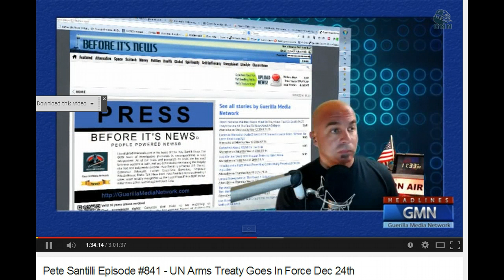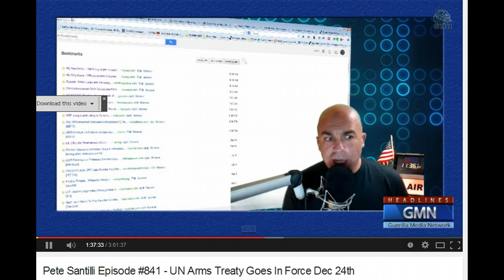Lorri Anderson with Pete Santilli: Exposing Corruption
Lorri Anderson speaking with Pete Santilli about the UN ATT, Obama origin of Birth, Allen West, December 10, 2014 Constitutional Sheriffs headed to DC and more...

To hear the entire Pete Santilli show about the UN Arms Trade Treaty dated 11/14/14

The landmark Arms Trade Treaty (ATT), regulating the international trade in conventional arms - from small arms to battle tanks, combat aircraft and warships - will enter into force on 24 December 2014"

Michael Volin will also be on to give us an update on the investigation of Barack Obama's birth certificate fraud.

The Pete Santilli Show broadcasts live exclusively on the Rense Network and the Guerilla Media Network
Monday thru Saturday 10am PST

Want To Support Guerilla Media Network? Please consider making a monetary contribution to help us maintain our independence. We are primarily listener supported and your generosity would be very much appreciated:

Obama Eligibility Appealed in Judge Roy Moore's Court: Access to the Kenyan Parliament Documents included in this article.

Obama to use executive order to shield 5 million immigrants

ICLEI = being used to implement UN Agenda 21 across the United States and the world.

Rockefeller Foundation "Grants" Promoting and funding implementation of UN AGENDA 21

Obama arming terrorists.

A special thank you to Pete Santilli for being such a gracious host while standing up for the truth.